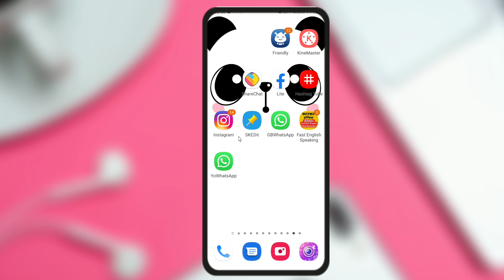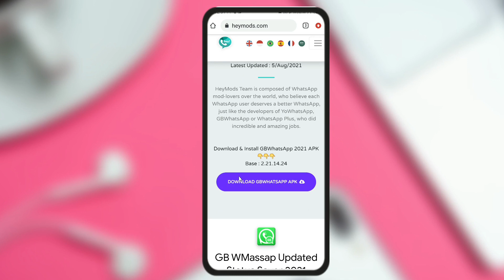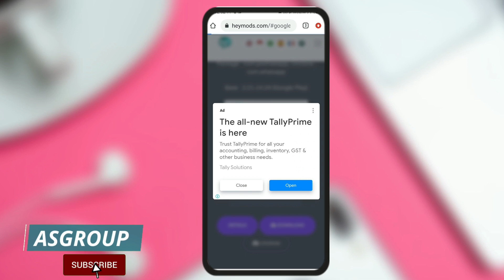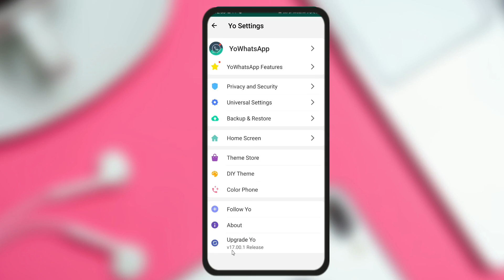yowhatsapp ko kaise download kare || yowhatsapp new update 2020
hi my name is Amir and you are watching asgroup official channel
today in this video i am going to tell you how to download latest yowhatsapp

Video is for educational purpose only.Copyright Disclaimer Under Section 107 of the Copyright Act 1976, allowance is made for "fair use" for purposes such as criticism, comment, news reporting, teaching, scholarship, and research. Non-profit, educational or personal use tips the balance in favor of fair use and purpose of sharing this video is just for education for purpose not to pramote any website or app and we dont take any responsibility for any kind of problem use at your own risk